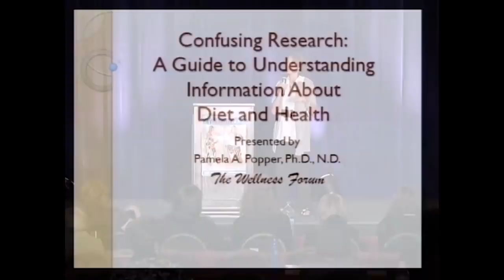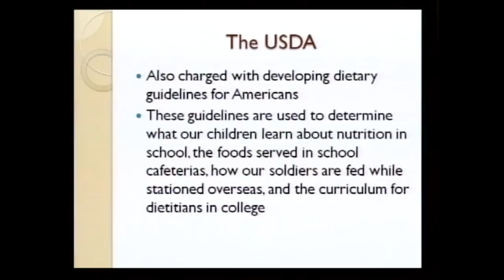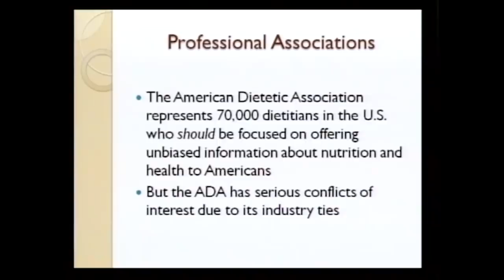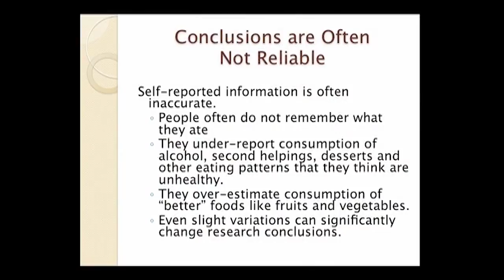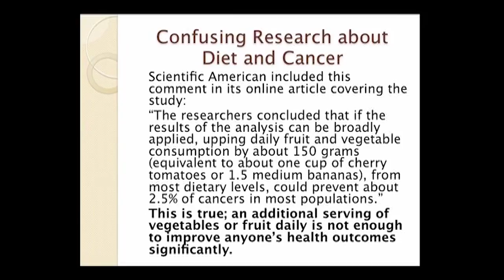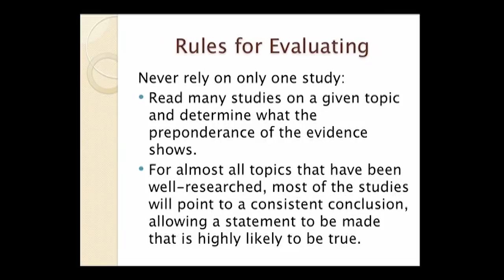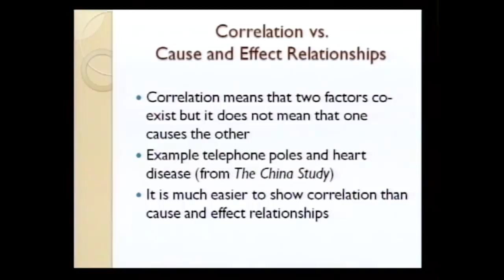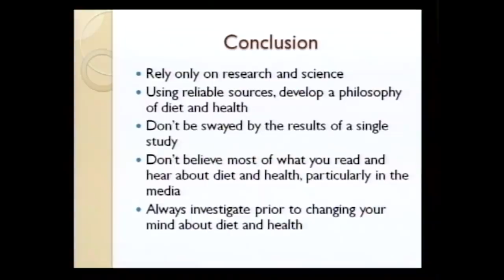Spotting Fake Health Information - Pam Popper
SPOTTING FAKE HEALTH INFORMATION - Pam Popper of the Wellness Forum explains how to avoid nutrition information. Pam teaches a healthy plant-based vegan diet. In this full length talk, she examines how the public is easily misled by forces with financial interests, and how to protect yourself.

This talk comes from our 2011 Healthy Lifestyle Expo.